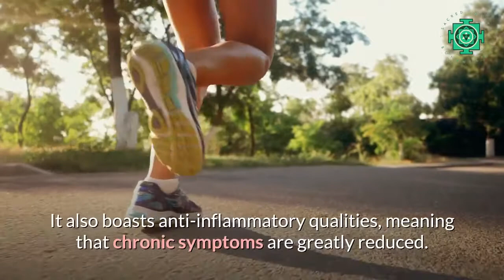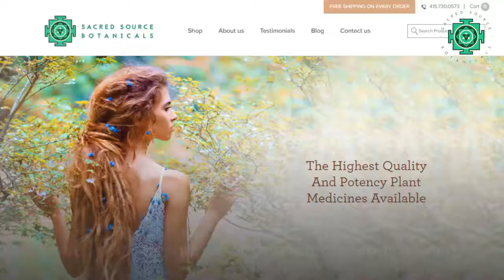Chaga vs Herpes - Ending The Tiring Battle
Great news for anyone who has dealt with these unsightly blisters!

Chaga mushroom is a medicinal mushroom and has been used for thousands of years in Traditional Chinese Medicine.

In a recent study, extract of chaga mushroom has been proven to significantly help fighting the herpes simplex virus.